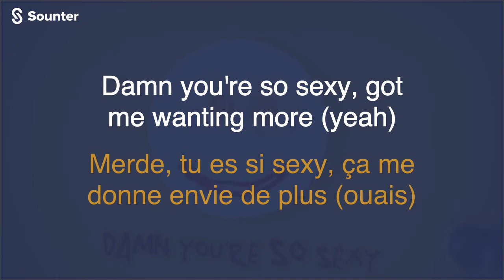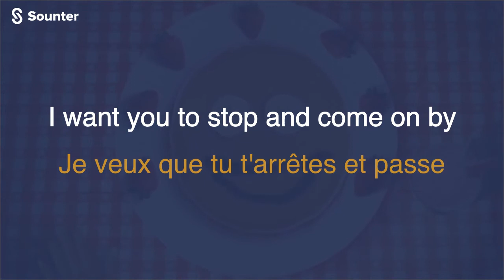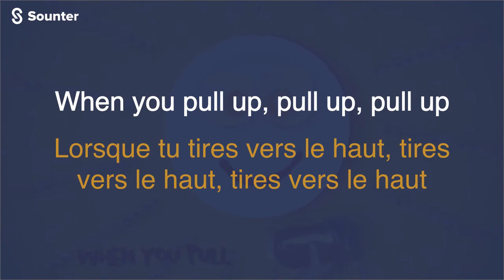Sia - Hey Boy. Traduction Francaise (Paroles\Traduction\Lyrics)